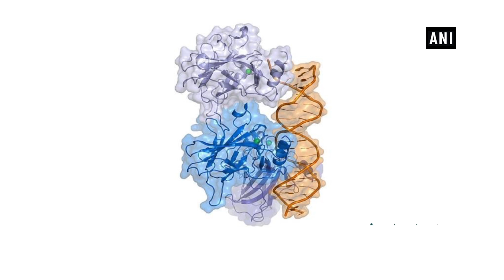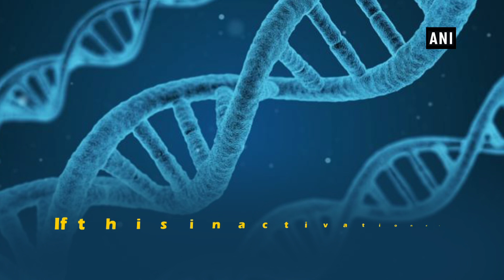Study finds cancer-fighting gene to prevent birth defects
New Delhi, Apr 11 (ANI): A new research has revealed how p53 gene plays a pivotal role in healthy neural tube development. The p53 is a tumour subdue famous throughout scientific literature and history for its role in protecting humans from cancer. The neural tube is a vital element required for the proper formation of the brain and spinal cord. The study was published in the journal 'Cell Reports.' The findings explain p53's involvement in a molecular process specific to females called 'X chromosome inactivation'. The new findings helped to clarify why more females are born with neural tube birth defects such as Spina Bifida than males. One of the researchers said that the study showed how p53 influenced the function of genes required for fostering the production of healthy neural tube cells in the female embryo. Another researcher states that the study confirmed a long-standing theory that females had an additional risk factor for neural tube defects and that a breakdown in the associated X chromosome inactivation process could help to explain why females were more likely than males to have neural tube-related birth defects.